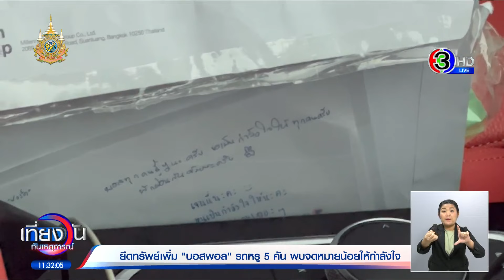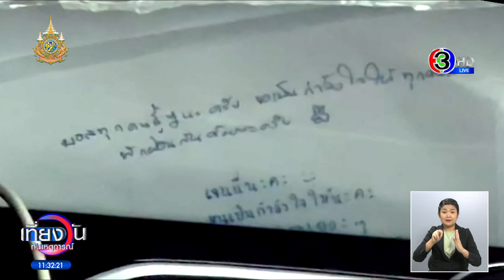ยึดเพิ่มอีกขุมสมบัติ ‘บอสพอล’ รถหรู-นาฬิกา-ทองคำ พบจดหมายน้อยเขียนให้กำลังใจ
ตำรวจและดีเอสไอเปิดปฏิบัติการ อายัดทรัพ์ “บอสพอล” สุดอึ้ง พบเช่าห้องย่านรามอินทราซ่อนทรัพย์สิน ทั้งนาฬิกาหรู-ทองคำ รวมกว่า 40 ล้านบาท พบจดหมายน้อยเขียนให้กำลังใจ

โดยเมื่อวานนี้ ตำรวจสอบสวนกลาง ได้บุกเข้าค้น 11 จุด เพื่อขยายผลหาหลักฐานเพิ่ม ในคดีบริษัท ดิไอคอน กรุ้ป โดยแบ่งเป็นในพื้นที่กรุงเทพ 6 จุด ปทุมธานี 4 จุด และนนทบุรีอีก 1 จุด ซึ่งจุดสำคัญหนึ่งในนั้นคือ ที่บริษัท ดิไอคอนกรุ๊ป จำกัด ซึ่งอยู่ที่ย่านรามอินทรา โดยจุดนี้ ตำรวจยึดรถหรูได้ 3 คัน ได้แก่ รถเบนซ์ SLK 200 สีขาว รถเบนซ์ SLK AMG สีเขียว ด้านหลังรถมีโลโก้ของดิ ไอคอน เขียนว่าเอ็กซ์คลูซีพ คาร์ คลับ และรถเบนซ์ SLK 200 สีดำ

นอกจากนี้ในจุดอื่นๆ ตำรวจยังยึดรถ BMW 220i สีขาว และMercedes Benz E250 สีดำ โดยที่เบาะฝั่งคนนั่งข้างคนขับ รถBMW 220i สีขาว พบว่ามีเอกสารจำนวนหนึ่งเสียบเอาไว้ และมีกระดาษแผ่นหนึ่งที่เขียนข้อความว่า "บอสทุกคน สู้ๆ นะครับ ขอเป็นกำลังใจให้ทุกคนนะครับ พักผ่อนกันด้วยนะครับ" และมีอิโมจิ ชู 2 นิ้ว ที่หมายถึง สู้ๆ อีกข้อความเขียนว่า "เจนนี่นะคะ เป็นกำลังใจให้นะคะ"

โดยนอกจากรถยนต์หรู 5 คันที่ตำรวจยึดมาได้แล้ว ยังมีทรัพย์สินอื่น ๆ อีกที่ตำรวจได้ยึดมาจากบ้านของบอสพอล ที่ย่านรามอินทรา ได้อีกหลายรายการเช่น กีต้าร์กว่า 10 ตัว ตุ๊กตาอาร์ททอย กล่องที่พบว่ามีการซีลปิดมิดชิดอีกจำนวนหลายกล่อง รวมถึงคอมพิวเตอร์อีกจำนวนมาก ซึ่งของกลางทั้งหมดได้ถูกนำมาเก็บไว้เพื่อตรวจสอบที่กองบัญชาการตำรวจสอบสวนกลาง

ในวันเดียวกัน เจ้าหน้าที่ดีเอสไอ ยังได้เข้ายึดทรัพย์สินของบอสพอลเพิ่ม โดยนำกำลังไปที่ห้องเช่าแห่งหนึ่งซึ่งอยู่ที่รามอินทราซอย 9 ซึ่งอยู่ไม่ห่างจากบริษัท ดิไอคอน กรุ๊ป ซึ่งมีรายงานว่าห้องดังกล่าวบอสพอลได้มาเช่าไว้ตั้งแต่วันที่ 1 ตุลาคมที่ผ่านมา จากการตรวจค้นภายในห้อง พบของมีค่าจำนวนมาก ทั้งนาฬิกาหรูจำนวน 19 เรือน ทองรูปพรรณ พระเลี่ยมทอง และทรัพย์สินอื่นๆ อีก รวมมูลค่าประมาณ 40 ล้านบาท

ร้อยตำรวจเอกวิษณุ ฉิมตระกูล รองอธิบดีกรมสอบสวนคดีพิเศษ เปิดเผยว่า ได้รับแจ้งจากพลเมืองดีว่าก่อนหน้านี้เห็นบอสพอล ขับรถซุปเปอร์คาร์สีเหลือง มาดูห้องเช่าที่นี่ จากนั้นวันรุ่งขึ้น บอสอ๊อฟ คนสนิทของบอสพอล ได้มาติดต่อเช่าห้องที่นี่โดยมีการจ่ายค่าเช่าและทำสัญญา

จากนั้นวันที่ 1 ตุลาคม ได้มีคนนำกล่องเข้ามาเป็นจำนวนมากและก็ไม่มีใครมาพักอาศัยที่ห้องนี้อีก จึงทำให้น่าสงสัยว่าอาจมีการนำบางสิ่งบางอย่างโดยเฉพาะทรัพย์สินมาซุกซ่อน จึงขอหมายค้นจากศาล เพื่อเข้าตรวจค้นและก็พบทรัพย์สินดังกล่าว

เที่ยงวันทันเหตุการณ์ วันที่ 23 ตุลาคม 2567